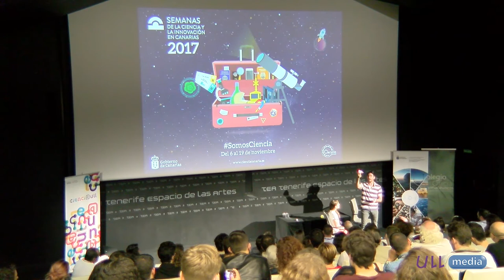Javier Santollalla en el café científico "SHIFT 2017"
Monólogo Javier Santaolalla en el café científico "SHIFT 2017"